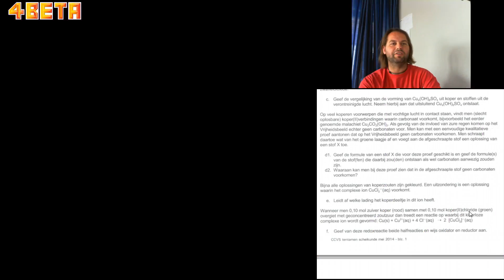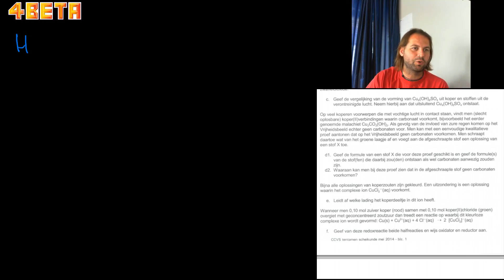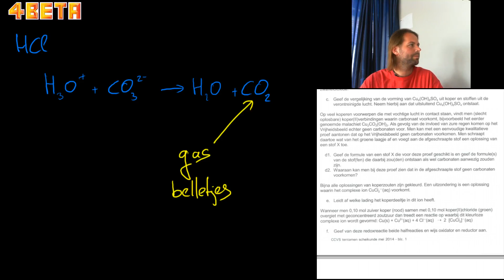CCVX Scheikunde mei 2014 opgave 1d zuur basereactie met carbonaat